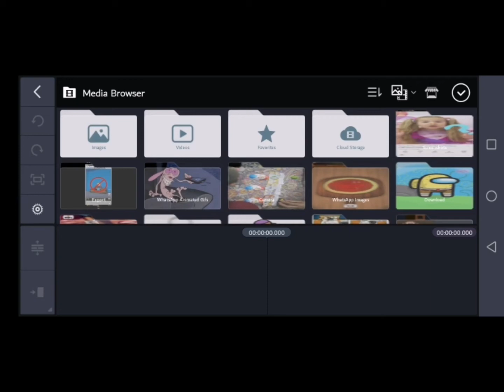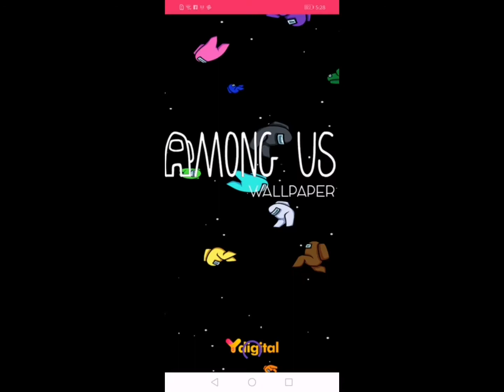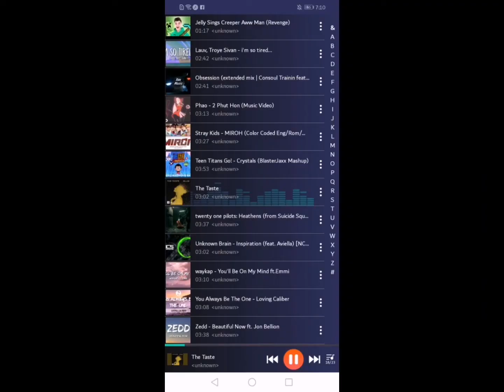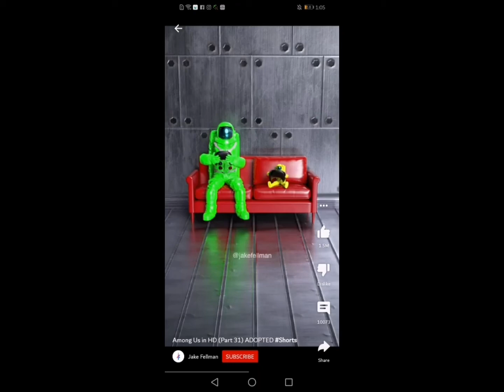Among us game | Hai Phut Hun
Rub